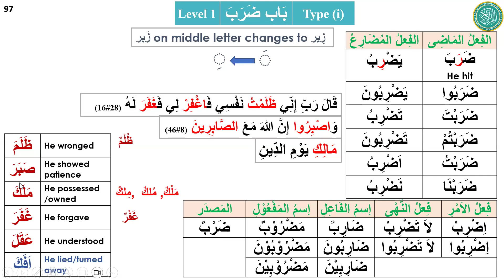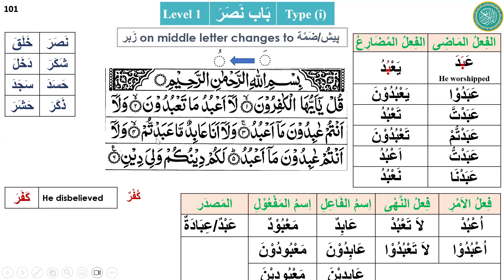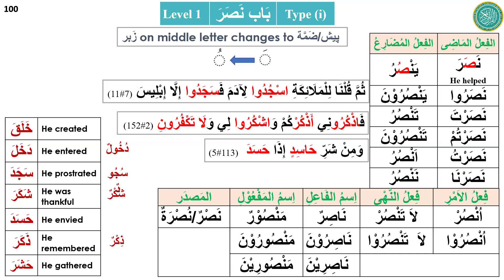Lesson 14 بَاب نَصَرَ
Let's Understand Quran